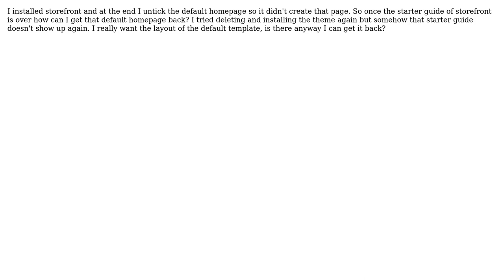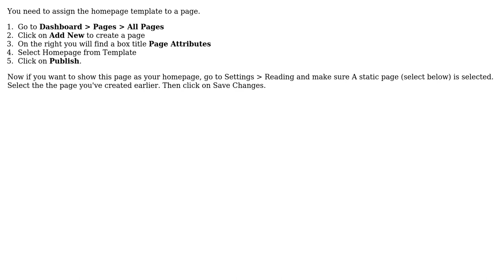How to get the template homepage back on storefront?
With thanks & praise to God, and with thanks to the many people who have made this project possible! You are responsible for your own actions.